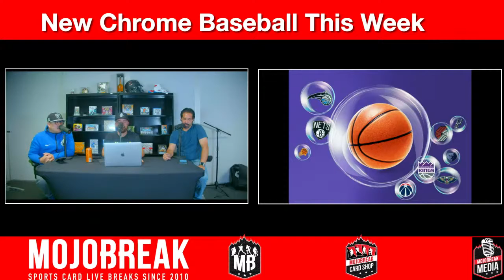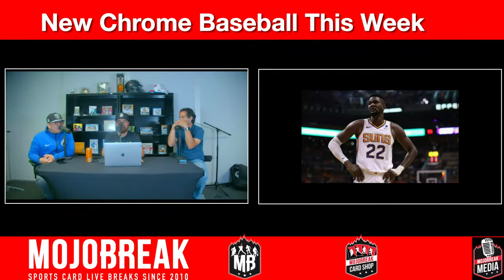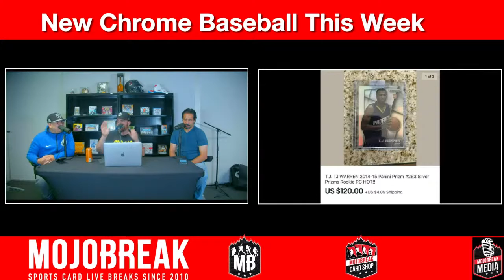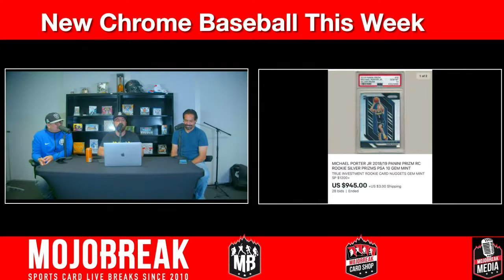NBA Bubble Breakout Players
The trio talk about the NBA bubble in Orlando and C-Rad breaks down which players have seen their stock rise the most since the season restart.

All breaks are guaranteed to fill and are scheduled!